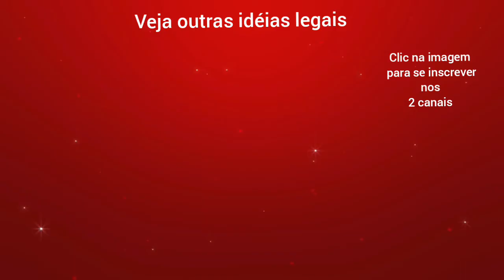11 bichinhos de toalha